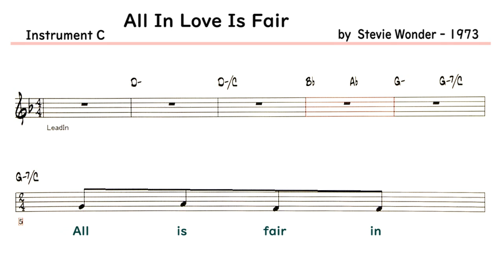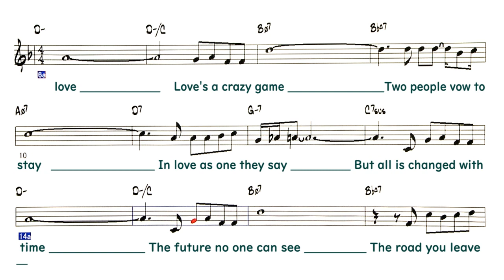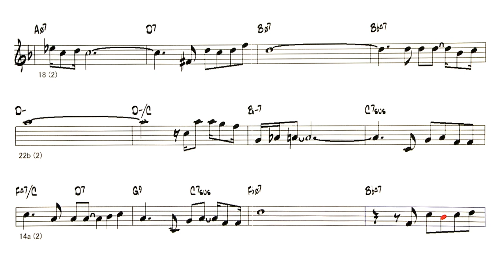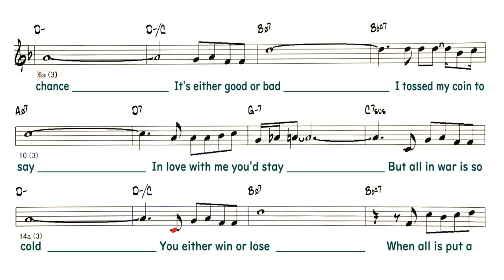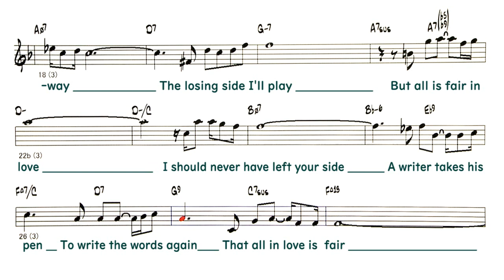All In Love Is Fair - Reference sound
Backing Track - All In Love Is Fair
                          ( by Stevie Wonder - 1973 )
Lyrics
A
All is fair in love
Love's a crazy game
Two people vow to stay
In love as one they say
A
But all is changed with time
The future no one can see
The road you leave behind
Ahead lies mystery
B
But all is fair in love
I had to go away
A writer takes his pen
To write the words again
That all in love is fair
Solo  AAB
A
All of fate's a chance
It's either good or bad
I tossed my coin to say
In love with me you'd stay
A
But all in war is so cold
You either win or lose
When all is put away
The losing side I'll play
B
I should never have left your side
END
◎Backing Track List Of Over 400 Songs